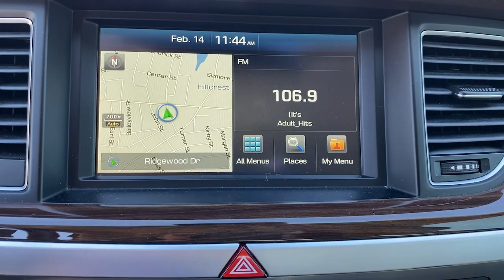2015 Hyundai Genesis Greer, Greenville, Spartanburg, Easley, Simpsonville, GA 3563P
Caspian Black Used 2015 Hyundai Genesis available in Greer, Georgia at Hyundai of Greer. Servicing the Greenville, Spartanburg, Easley, Simpsonville, GA area.

14435 East Wade Hampton Boulevard

Caspian Black 2015 Hyundai Genesis 3.8 RWD 8-Speed Automatic with SHIFTRONIC 3.8L V6 DGI DOHC Dual CVVTbrbrRecent Arrival! 18/29 City/Highway MPGbrbrbrCome drive this Hyundai Genesis for yourself and see why so many trust Hyundai Genesis of Greer.brbrReviews:br  * Exceptional value; smooth ride quality; roomy and high-quality interior; excellent crash test scores; long warranty coverage. Source: Edmundsbr  * Experience the innovative safety technology, striking design and inspired craftsmanship of the All-New Hyundai Genesis. Hyundai has taken its fluidic design aesthetic to the next level, giving the impression of an athlete poised for takeoff, even at rest. The Genesis now features a longer wheelbase for improved stability and an even smoother ride. The Genesis feels even more spacious with a sunroof that takes in panoramic views of the day and nighttime sky. Inside you are greeted with beautiful wood and aluminum trim, plus standard heated front seats. Available interior features include: matte finish wood trim, ultra-premium leather, ventilated seats, power rear sunshade, side-window sunshades and more. Surround yourself with an available 17-speaker Lexicon Audio System with Discrete Logic 7 Surround Sound Processing. This state-of-the-art system produces pristine audio and is a GRAMMY-award-winning technology. The Genesis takes premium performance up a notch. Select from a 420hp V8, a 311hp V6 engine that drives the rear wheels, or the HTRAC All-Wheel-Drive system paired with a robust V6. The Genesis also features a wealth of technological features including the world's first carbon dioxide sensor which automatically activates the ventilation system to add fresh air to the cabin, a 9.2-inch HD touchscreen, and rain-sensing wipers with an auto defogging system. Enjoy higher levels of convenience and the luxury of saving time with the Genesis Intelligent Assistant. This proactive app combines Blue Link features, data from the vehicle, the owner's smartphone, and the Internet with multiple layers of intelligence. This app can then send proactive notifications and recommendations to the Genesis owner in preparation for their drive. Source: The Manufacturer Summarybr  * Shopping for a mid-level luxury car, but keeping an eye on value? Youve come to the right place. Comparably equipped  and that is easy to do with the Genesis  the Hyundai sedan offers great value without making you feel deprived of anything its competitors can offer. Source: KBB.com
Wheels: 18 x 8.0J Machine Finished Aluminum Alloy,Power Heated Front Bucket Seats,Leather Seating Surfaces,Radio: AM/FM/SiriusXM/HD/CD/MP3 Audio System,First Aid Kit,Rear Bumper Applique,Wheel Locks,4-Wheel Disc Brakes,Air Conditioning,Electronic Stability Control,Front Bucket Seats,Navigation System,Tachometer,ABS brakes,Alloy wheels,Anti-whiplash front head restraints,Automatic temperature control,Bodyside moldings,Brake assist,Bumpers: body-color,CD player,Delay-off headlights,Driver door bin,Driver vanity mirror,Dual front impact airbags,Dual front side impact airbags,Emergency communication system,Four wheel independent suspension,Front anti-roll bar,Front dual zone A/C,Front reading lights,Fully automatic headlights,Garage door transmitter: HomeLink,Heated door mirrors,Heated front seats,Illuminated entry,Knee airbag,Leather steering wheel,Low tire pressure warning,MP3 decoder,Occupant sensing airbag,Outside temperature display,Overhead airbag,Overhead console,Panic alarm,Passenger door bin,Passenger vanity mirror,Power door mirrors,Power driver seat,Power passenger seat,Power steering,Power windows,Rain sensing wipers,Rear anti-roll bar,Rear reading lights,Rear seat center armrest,Rear side impact airbag,Rear window defroster,Remote keyless entry,Security system,Speed control,Speed-sensing steering,Steering wheel mounted audio controls,Telescoping steering wheel,Tilt steering wheel,Traction control,Trip computer,Turn signal indicator mirrors,Variably intermittent wipers,Auto-dimming Rear-View mirror,Speed-Sensitive Wipers,7 Speakers,Compass,Front Center Armrest w/Storage,AM/FM radio: SiriusXM,Power 4-way passenger lumbar support,Exterior Parking Camera Rear